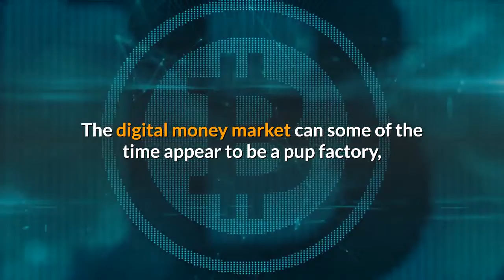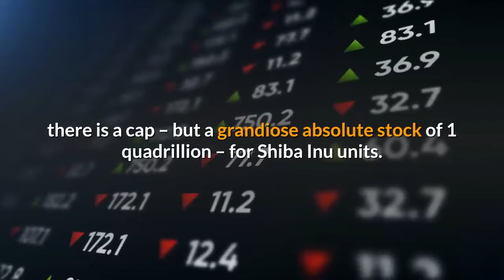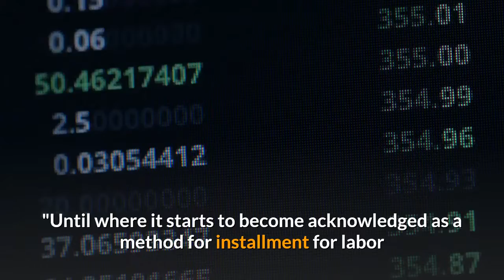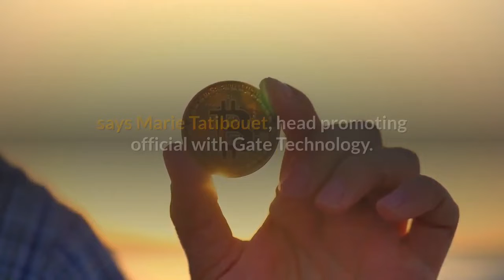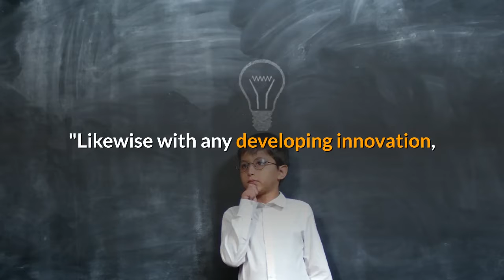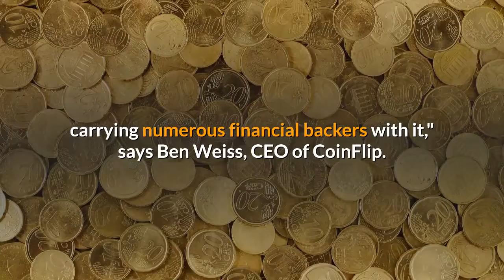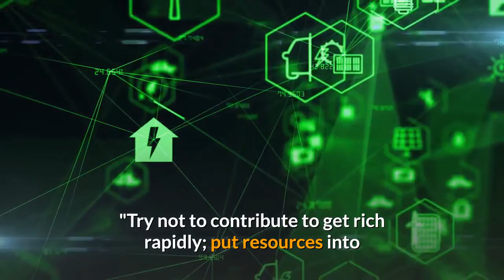SHIBA INU COIN : Shiba inu Step by step Secrete to reach $0.05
crypto meniac